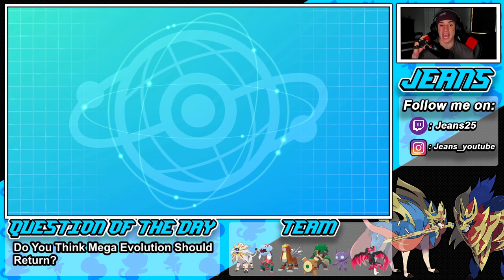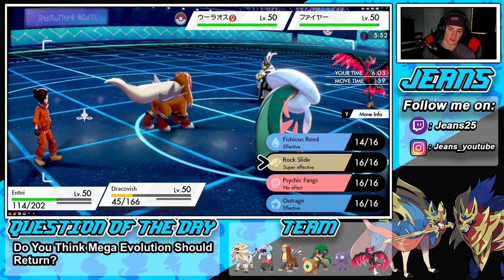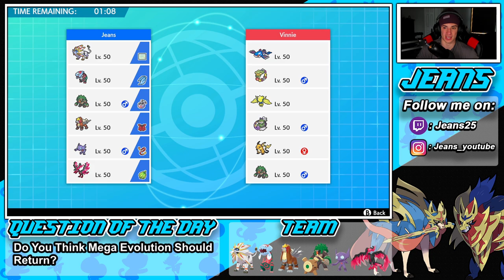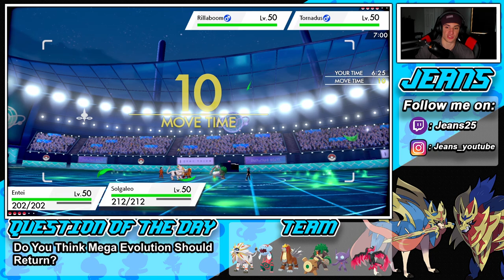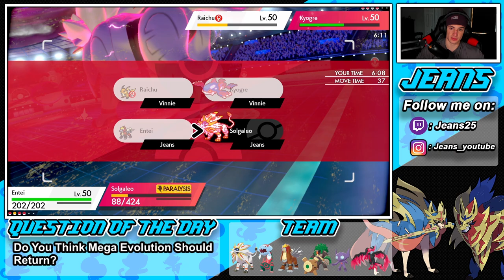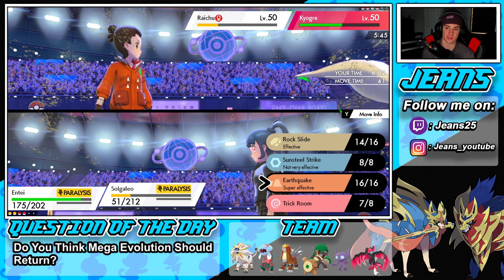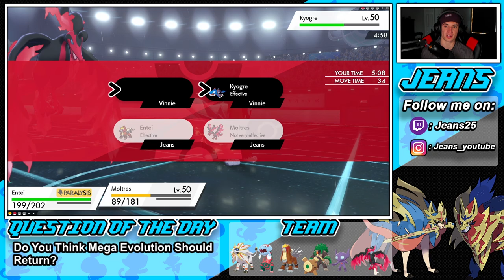This Solgaleo Combo Is Broken! - Pokémon Sword and Shield Competitive Ranked Double Battles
Team Code: 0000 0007 FD15 32

Solgaleo and Entei team that we show off in Ranked battles!.

GAME INFO
Name: Pokemon Sword and Pokemon Shield
Developer: Game Freak
Publisher: The Pokemon Company, Nintendo
Platforms: Nintendo Switch
Release Date: November 14, 2019